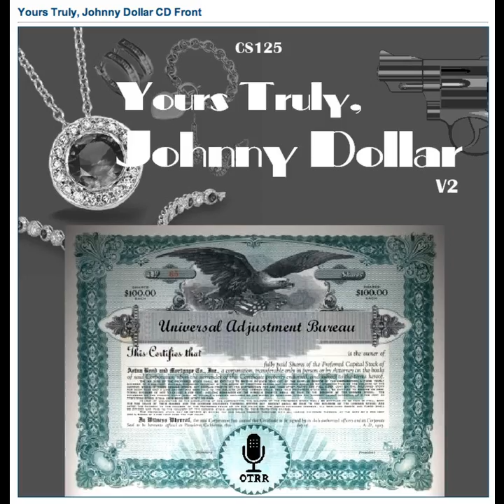Yours Truly, Johnny Dollar - 560409 366 The Laird Douglas Douglas of Heatherscote Matter - Ep 1